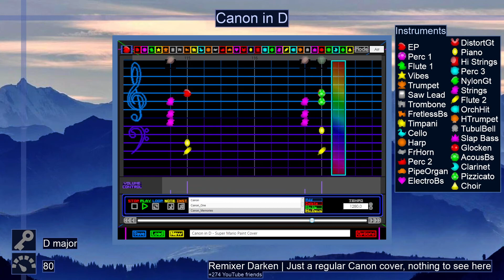CANON IN D by Johann Pachelbel but it's a Super Mario Paint cover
=== Happy New Year everyone, and may all of you have the best 2022 you can! ===

This is my first cover of a classical song, but certainly not my last. I decided to go for it after I pitched the idea to older relatives and saw that they were also interested. With all of that said, suggestions for other classical pieces I could remix in the future would be greatly appreciated, and I promise I'll make an effort to go through some of the existing requests next year, too.

This Paint was made using CyanSMP64's Gen V Pokemon soundfont, with significant volume changes on certain instruments as needed. The key is D major and the BPM is 80. I hope you enjoy.